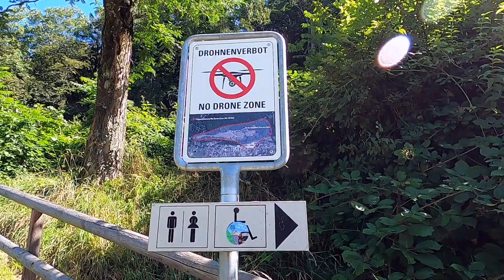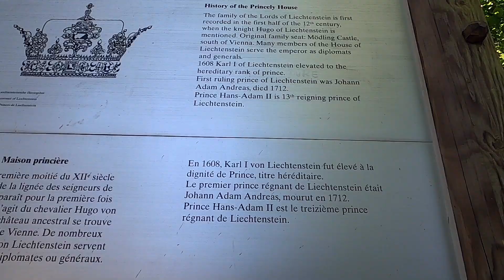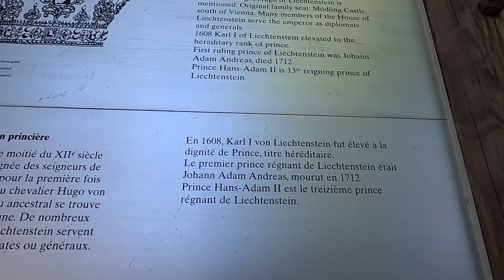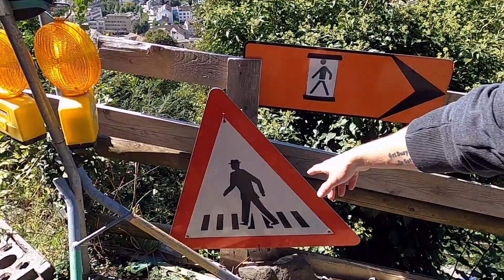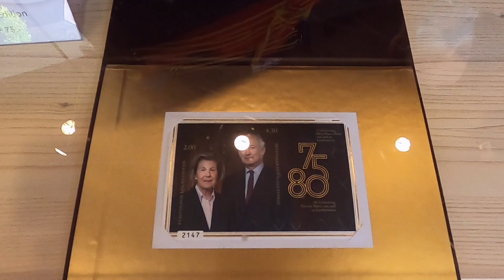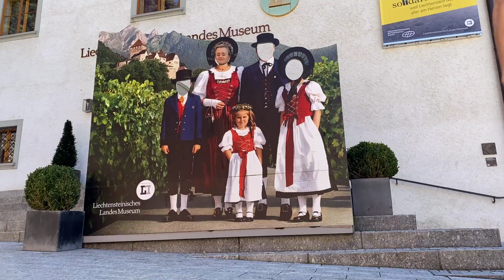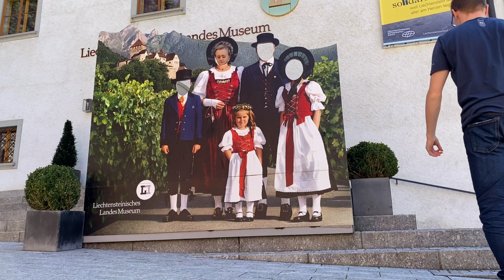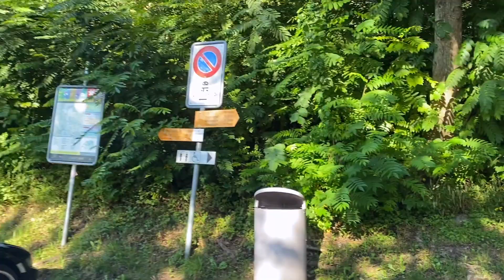Only people in LIECHTENSTEIN | The MOST BEAUTIFUL PLACE in Europe!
Episode 011 - Liechtenstein

Hi there 👋 we're Andrew & Patrycja.

Husband and Wife duo on a mission to travel Around The World 😳

Our ambition is to fully circumnavigate the globe 🌍 at least "once" within the next 8 months, while exploring and experiencing as many countries/cultures along the way!!

Got a question? Want to stay up to date with our current whereabouts? or you just wanna say hi?

Want to support our travels consider Buying us a Coffee to help keep us focused 😜

Liechtenstein, wow!

Words cannot describe how amazing this little country truly is! We enjoyed every moment we spent here and cannot wait to revisit another time.